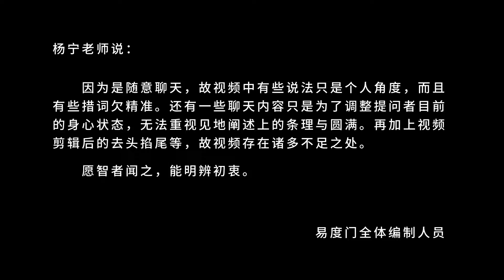放下就是看清楚 易度门 聊天室汇辑2013年4月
放下就是看清楚
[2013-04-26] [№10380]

Last update at 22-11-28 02:58:07

关于杨宁老师：